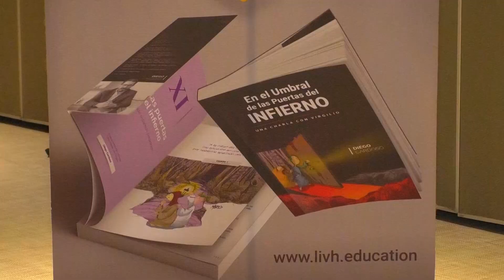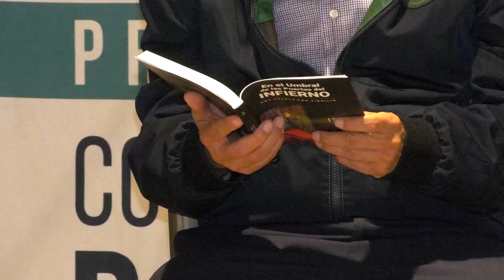🔴 "En el Umbral de las Puertas del Infierno", un libro para reflexionar sobre los valores.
🔴 "En el Umbral de las Puertas del Infierno, una Plática con Virgilio", es un libro que hace foco en la falta de valores, la polarización del odio, y lo que da como consecuencia la realidad que vive México; Diego Cardoso, su autor, lo presentó en Puebla.